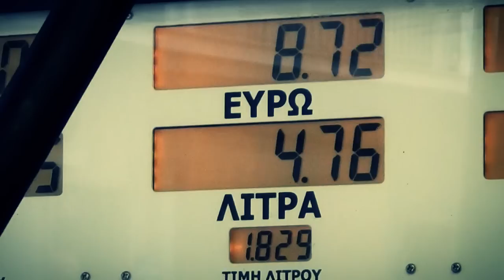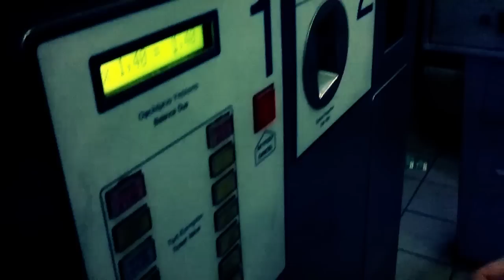ΔΕΝ ΠΛΗΡΩΝΩ: Η λύση σε ότι μαυρίζει την ζωή μας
ΚΙΝΗΜΑ ΔΕΝ ΠΛΗΡΩΝΩ:
Σποτ : Η λύση σε ότι μαυρίζει την ζωή μας